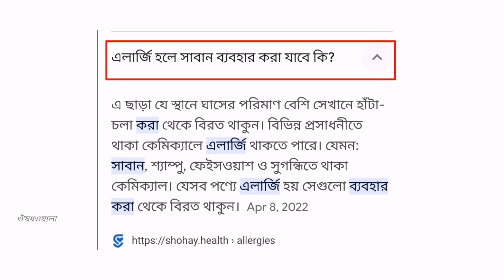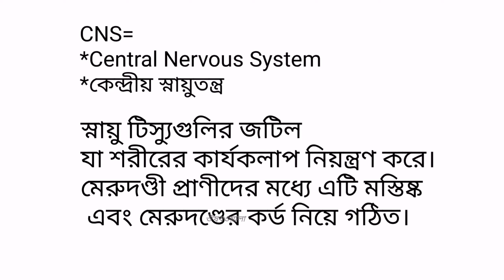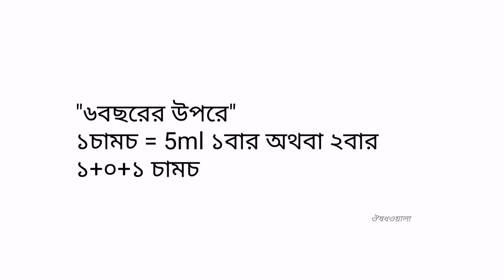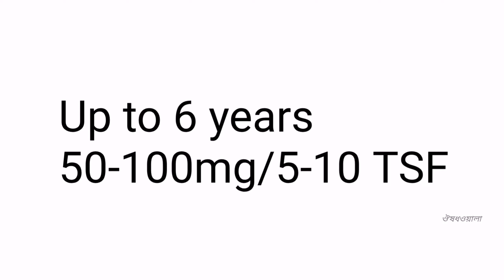Hydroxyzine bangla | allergy, Urticaria, Anxiety | Artica, Xyril, Roxyzin | 2024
Hydroxyzine | allergy, Urticaria, Anxiety | Artica, Xyril, Roxyzin |

Generic / Component .
Hydroxyzine Hydrochloride
Tablets 10mg, 25mg, Syrup 10mg/5ml

কোম্পানির দেয়া নাম/ Brand Name..

মুল উপাদানঃ
হাইড্রক্সিজাইন হাইড্রোক্লোরাইড
 ট্যাবলেট 10mg, 25mg, সিরাপ 10mg/5ml

কোম্পানির দেওয়া নাম.

Indications: কাজ কি?

*Urticaria
*Severe allergic  condition
*Anxiety
*Anaesthesia

Dosages : ব্যবহারবি

Children 6 years: 50-100 mg 5-10
teaspoonfuls) daily in divided doses.
Children ó years: 50 mg 5 teaspoonfuls
daily in divided doses.

Pruritus due to allergic conditions-
Adults: 25 mg 3 to 4 times daily.

For symptomatic relief of anxiety and tension-
Adults: 50-100 mg 4 times daily.

 আমরা তথ্য সংগ্রহ করি এক জন ফার্মাসিস্ট ও একই ওষুধ বিভিন্ন কম্পানির লিটেরেচার এবং Wikipedia international website.

 চিকিৎসা ও মেডিসিন বিষয়ে
সরাসরি পরামর্শ নিতে.
অথবা যে কোন মেডিসিন এর লিফলেট /লিটেরেচার / Monograph পেতে.
অথবা যে কোন রিপোর্ট দেখাতে...

কিছু ডাক্তারের প্রেসক্রিপশনে.
ঔষধের নাম খাবার নিওম বুঝা যায় নাহ,
মুখে বলে দিলেও মনে থাকে নাহ।

তাদের জন্য ফেইসবুক fb পেইজ যুক্ত হয়ে...Inbox মাধ্যমে প্রেসক্রিপশনের আপলোড করে বিষয়গুলি আলোচনা করে যেনে নিতে পারেন।